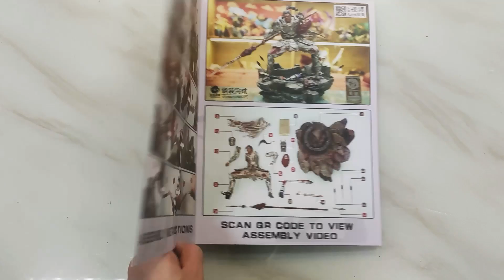【OPEN BOX】JacksMake Three Kingdoms Zhao Yun Statue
Make by JacksMake Studio.Three Kingdoms Zhao Yun Statue